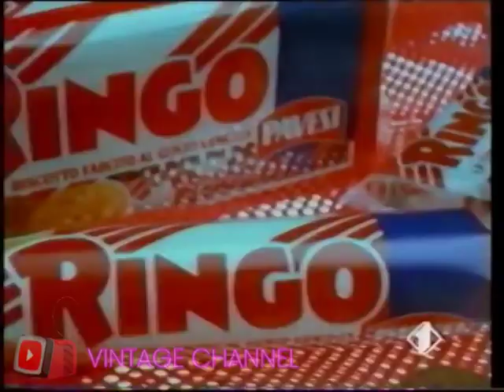Pubblicità anni 90 Ringo pavesi NFL 1992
Spot pubblicitari anni 70, 80 e 90